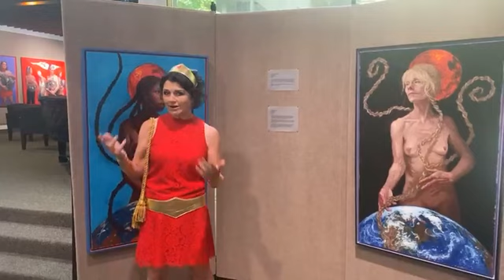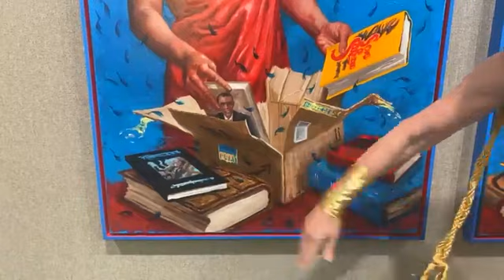Episode 91 Living Figuratively Goddess Project Warriors at Ashtabula Arts Center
Originally aired via Facebook Live on Friday July 21, 2023

Living Figuratively is the show that asks the question, why not fill your home with the fascinating faces and figures of people you don't even know, Why not fill your home with figurative art?

Judy Takács treats us to a comprehensive look at her gigantic solo show  The Goddess Project Warriors

Gracing the huge gallery space at the Ashtabula Arts Center are 25 of Takács' Goddess Project Paintings, including ALL of her triptychs from the series, shown as they must be seen…together!

Starting with a Pro Choice message from Lynda Carter's 1970s Wonder Woman character, Judy walks us through the exhibit giving us the
background information behind the paintings she has created to view the mythology of all the religions through a contemporary feminist lens.

The show continues through July 29th, with a bonus day, Monday July 31, 2023.